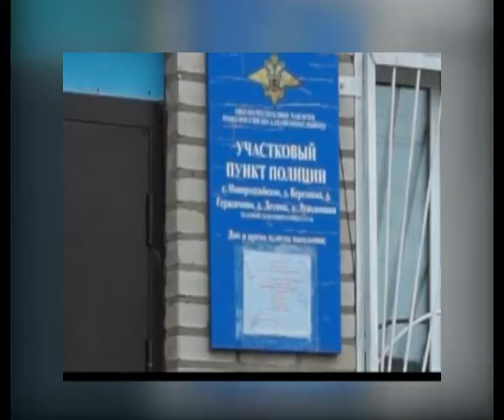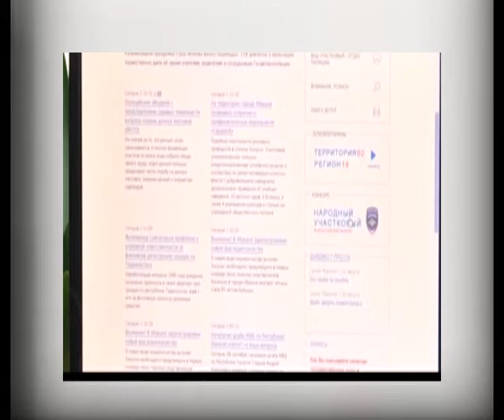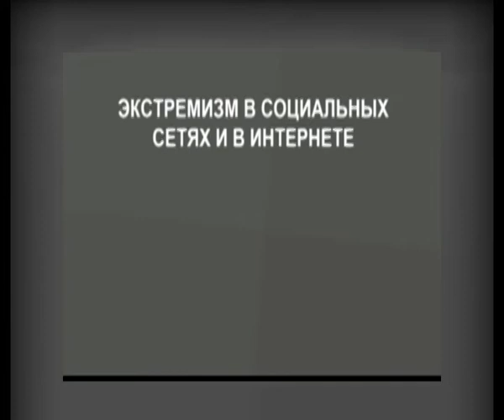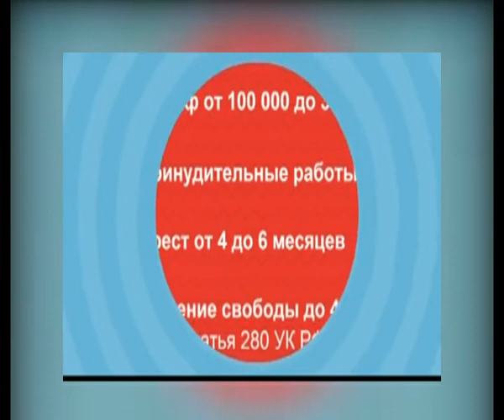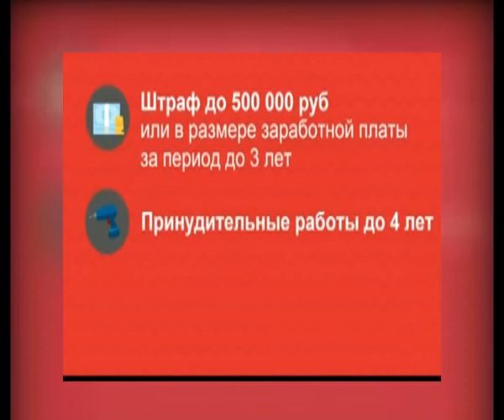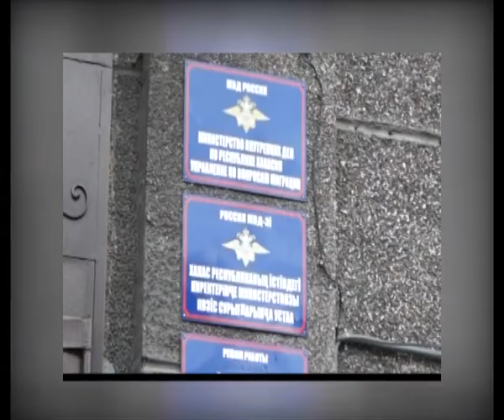ТЕРРИТОРИЯ 02 (31 октября 2019)